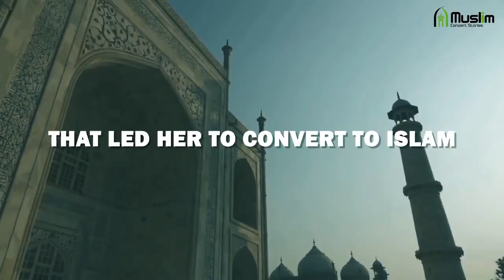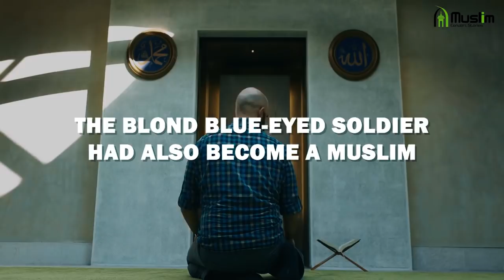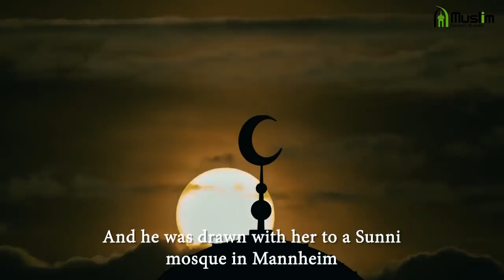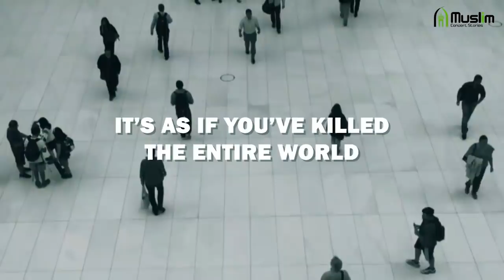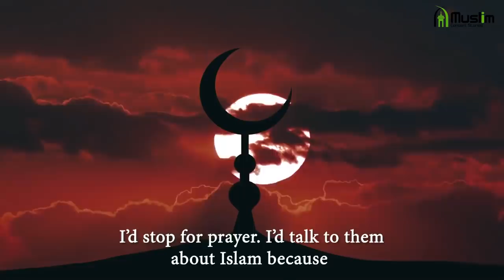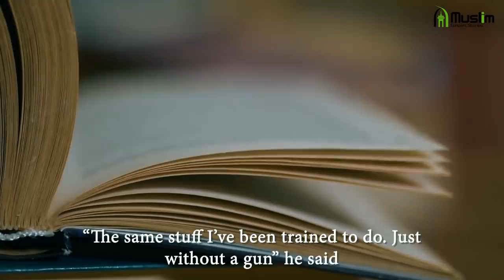US Soldier and Wife Accept Islam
The Tarantino family, who lives in the American military base in Mannheim, continues to study their new faith and try to practice it as much as possible.